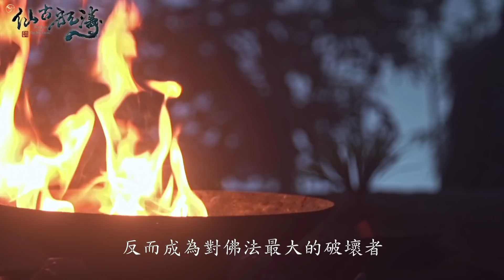【仙古狂戰錄】紅蓮魔考，證佛之道｜神尼懸簫、優缽曇摩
【仙古狂戰錄】紅蓮魔考，證佛之道
神尼懸簫、優缽曇摩彼此印證佛道，也許這將會是反抗軍對抗擺渡一念的契機！